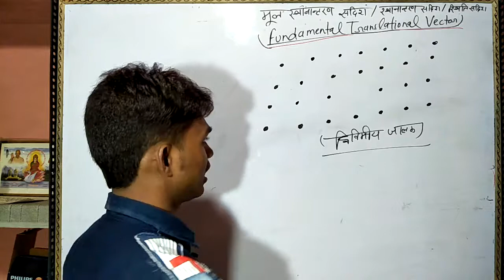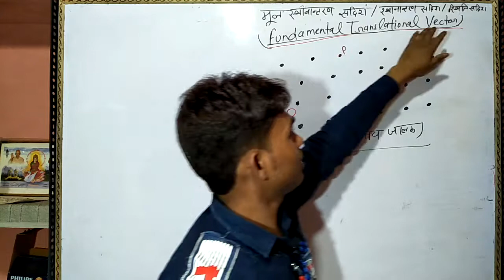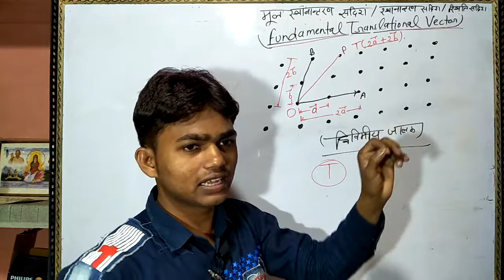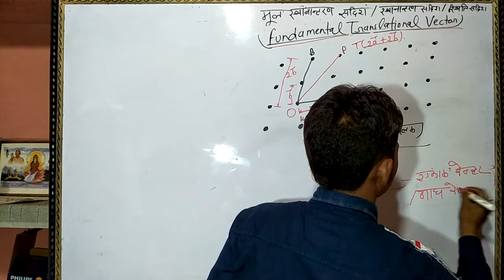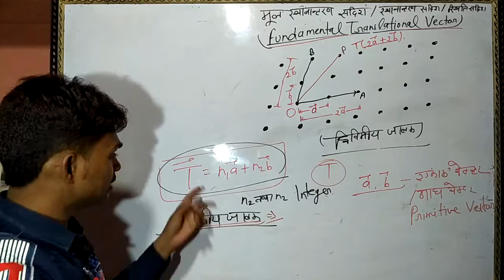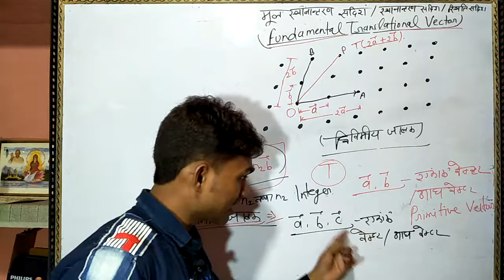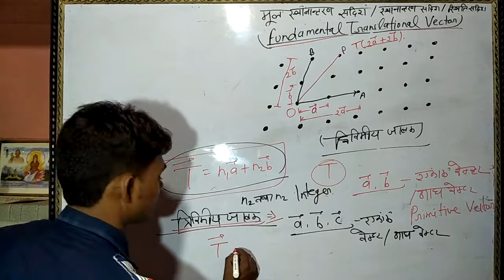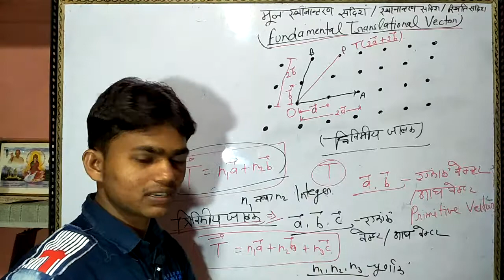Fundamental Translational vector /Translational vector /Position vector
Hii friends
rho physics classes Run by Rohit Kumar Rajput

Fandamental transnational vector /Translational vector /position vector

To get secure success in graduation &higher education